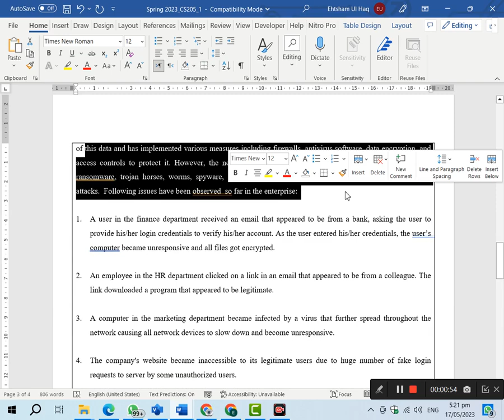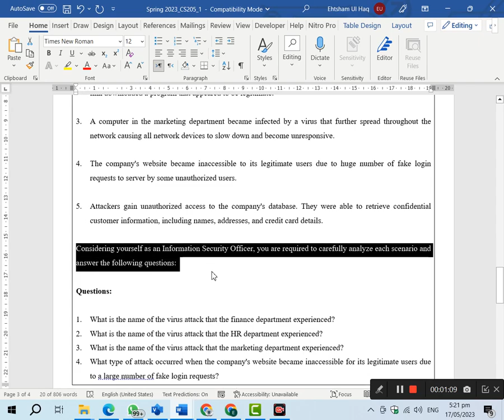CS205 assignment 1 sp2023 solution cs205